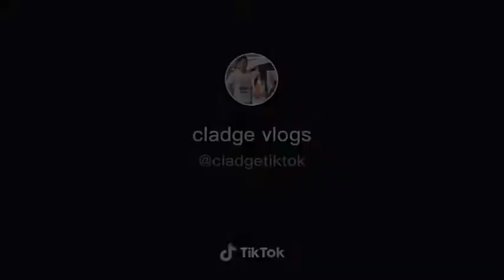Lock Mo YunG pinTo PranK (Cladge)